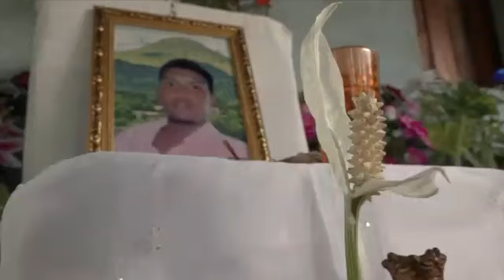Vientos del Pueblo- Víctor Jara